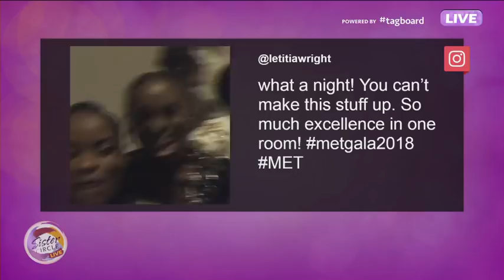Sister Circle Live | 'What's Tea?'with Miss Quad & Danielle Canada of Bossip